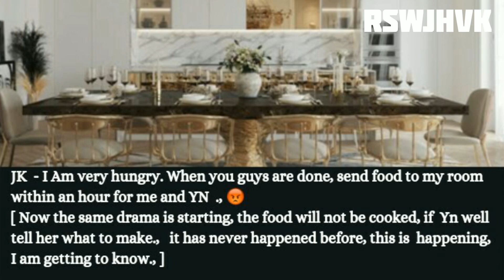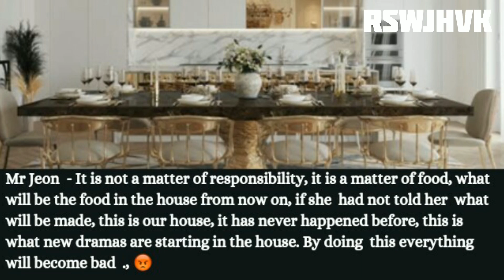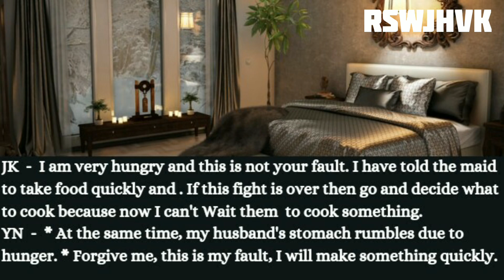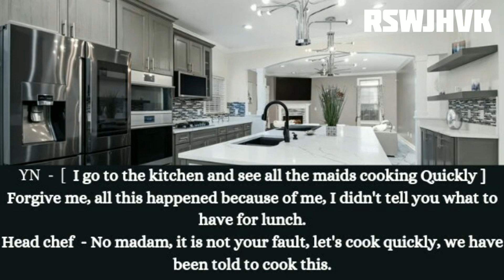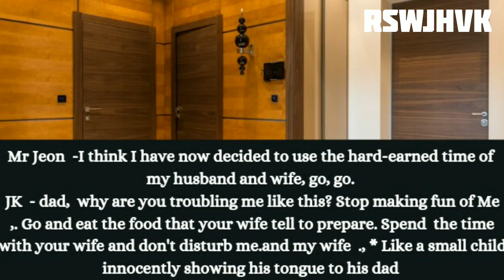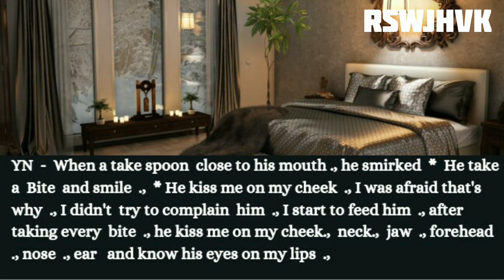Your mother in law abuse you because your husband don't care about you || JK || one-shot